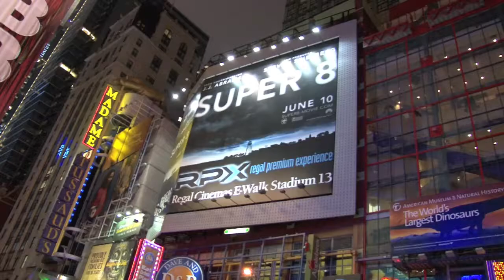SUPER 8 [RPX]